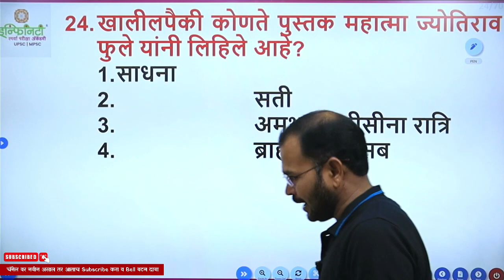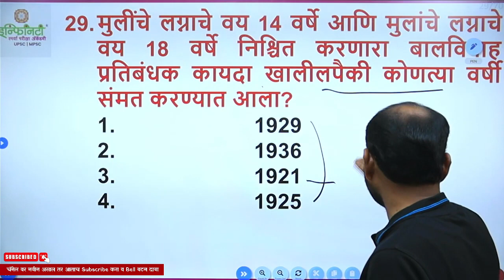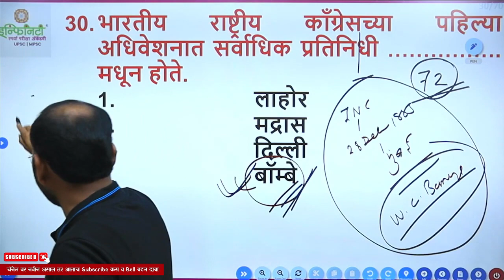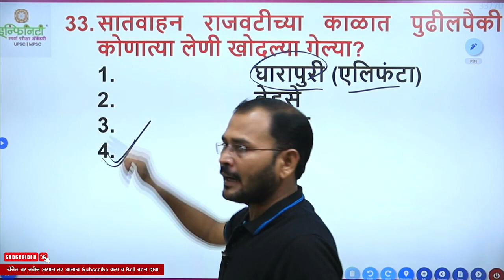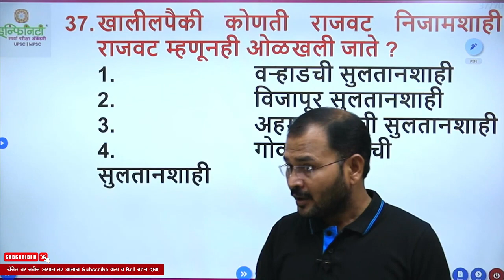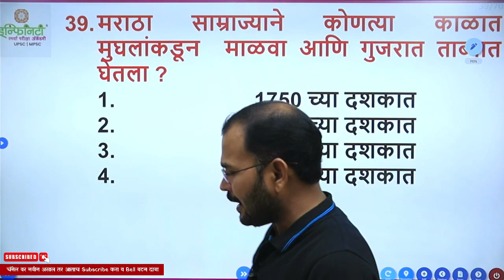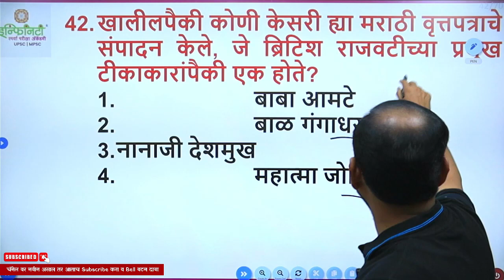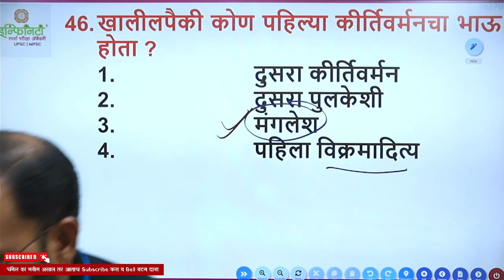tcs ibps ने पुन्हापुन्हा विचारलेले प्रश्न एकदा बघाच 5 detailed explanation tcs pattern questions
nagar parishad recrtuitment 2023 | Exam Pattern & Syllabus

🆘Special NAGAR PARISHAD Online/Offline Batch 🆘

✅ ALL DIRECT RECRUITMENT EXAM✅

 For Civil Engineering (Degree)

✅आता तयारी करा महाराष्ट्रातील सर्वोत्तम टीम सोबत! ✅

♾Fill Google form for more info 🫥

🔍 वैशिष्ट्ये:
🟥. बॅच  ऑनलाईन/ ऑफलाईन Hybrid mode
🟥.  टेक्निकल आणि  नॉन टेक्निकल विषय
🟥.मोफत ऑनलाईन टेस्ट सेरीज असेल
🟥.ऑफलाईन बॅच मानकरवाडा लोकेशन क्लास मधून होईल

📌. स्थळ:
इन्फिनिटी अकॅडमी, मानकर वाडा, पत्रा मारुती चौक, नारायण पेठ , पुणे ३०.

अधिक माहितीसाठी:
infinity academy
girish khedkar
gk
history pyq
tcs history pyq
tcs history lecture
tcs ibps books
tcs booklist
imp book tcs
ibps books
famous books tcs
tcs exams books
TCS/IBPS अभ्यासाचे नियोजन
tcs ibps pyq series
tcs
ibps
tcs exam
tcs pattern
tcs question paper
tcs syllabus
tcs ibps syllabus
tcs mcq
tcs exam center
tcs best book
tcs pattern exam
tcs ibps location
tcs ibps strategy
 IBPS TCS Previous Year Question Paper
IBPS / TCS PATTERN नेमका काय व कशी करायची तयारी ?